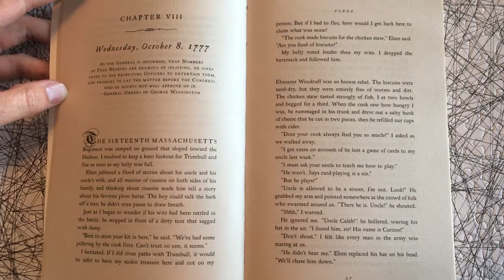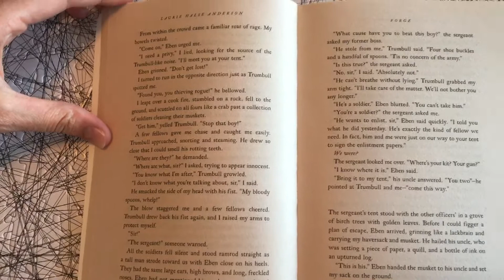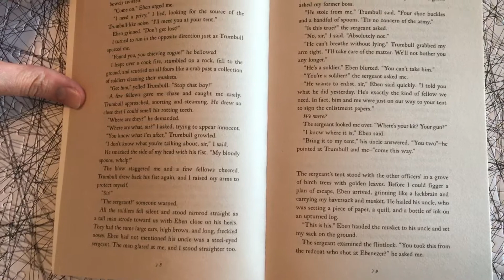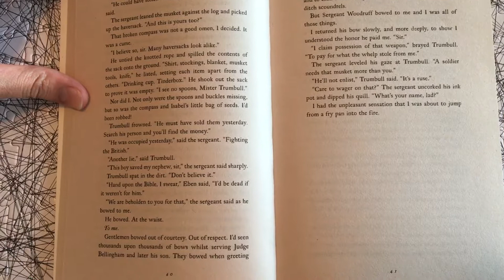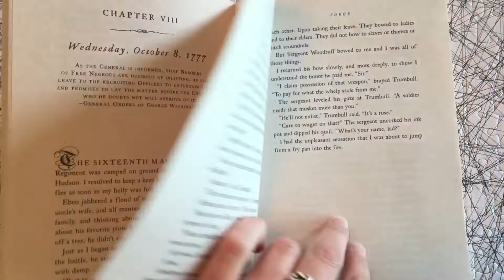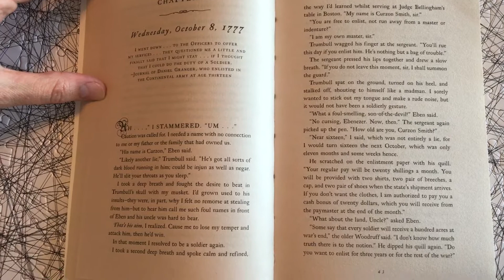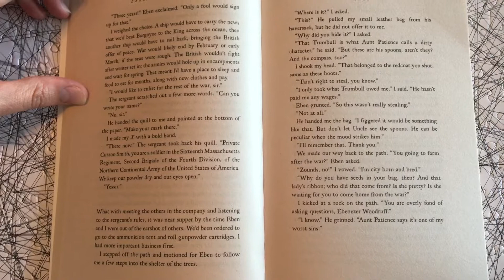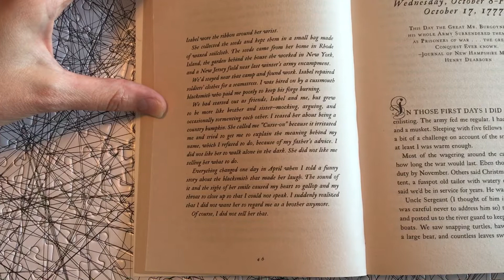Forge: Ch 8-9+Before (Pgs 36-46)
Forge by Laurie Halse Anderson
Chapters 8-9 +Before (Pgs 36-46)